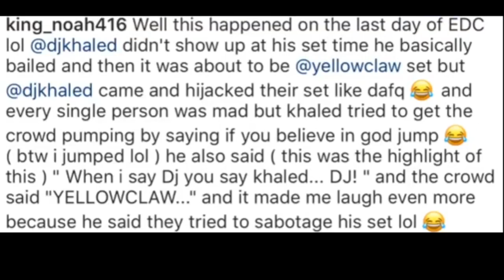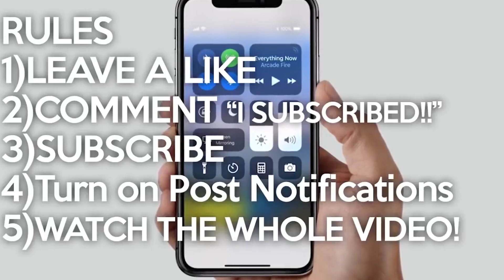10 MOST Embarrassing On Stage Moments! (Drake, Travis Scott, 6ix9ine, Post Malone & MORE!)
10 MOST Embarrassing On Stage Moments! (Drake, Travis Scott, 6ix9ine, Post Malone & MORE!)